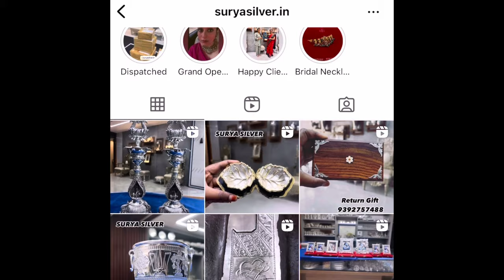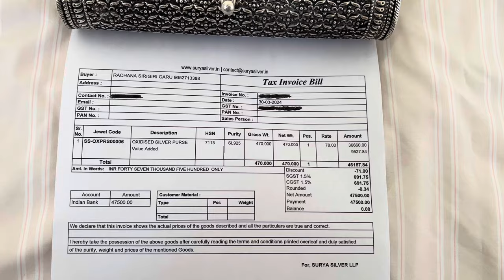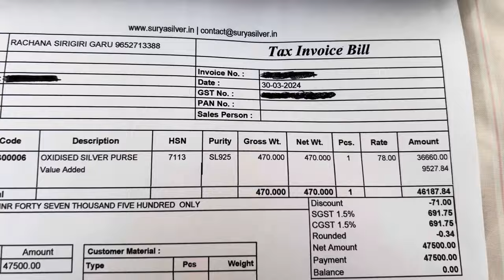1/2 KG Pure SILVER BAG / PURSE Details | My New SILVER ITEM | Rama Sirigiri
In this video, I'll show you the details of my new 1/2 KG pure silver bag. I'll share the weight, price, and intricate designs of this stunning silver item.
STORE NAME : Surya Silver, Eluru

Similar Searches:
Emmadi silver
silver purse
pure silver purse
purse collection
handbag collection
pure silver handbag
silver handbag
nakshi handbag
nakshi work
nakshi polish
silver articles
silver return gifts
silver gold plated jewellery
silver purse collection
silver collection
silver articles collection
My silver items collection
My silver items collection in telugu
silver items in telugu
silver items return gifts
silver gifts
pure silver return gifts
pure silver gift ideas
pure silver purse design
pure silver purse models
pure silver handbag models
pure silver handbag design in nakshi
Beautiful silver clutch design
silver clutch
pure silver clutch
Silver Purse crafted in silver 92.5
92.5 silver items
92.5 silver articles
92.5 silver handbag
92.5 silver purse
92.5 silver purse design
real silver collection
real silver purse
real silver handbag
silver gift articles
silver items in tenali
silver items in eluru
surya silver
surya silver eluru
silver items in wholesale
wholesale silver articles
tenali silver shop
emmadi silver shop
emmadi silver store
emmadi silver items